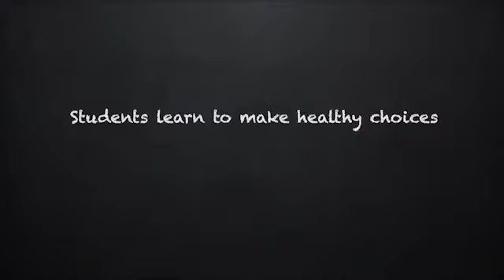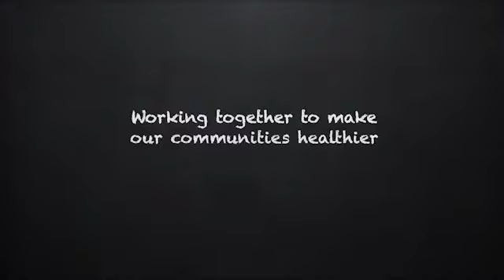School Clinics Support Total Health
For young people living in neighborhoods that have limited resources, going to school can also mean having their first checkup. As part of its Thriving Schools initiative, Kaiser Permanente supports clinics that provides young people with a wide range of services—including routine physicals, dental exams, and behavioral health counseling—right on the school campus. These school-based health centers help young people to make health a priority, and  develop healthy habits that can last a lifetime.